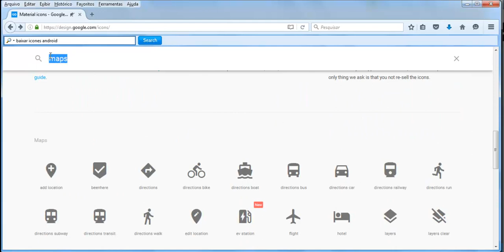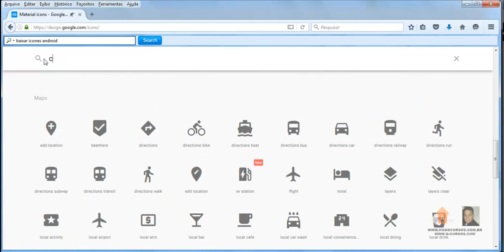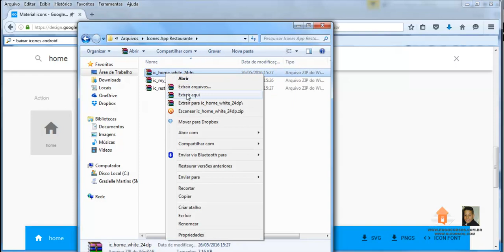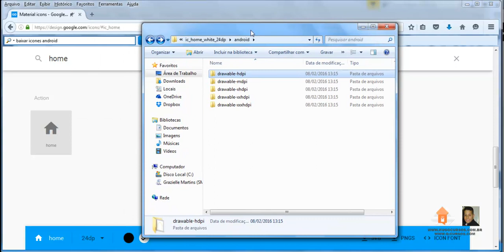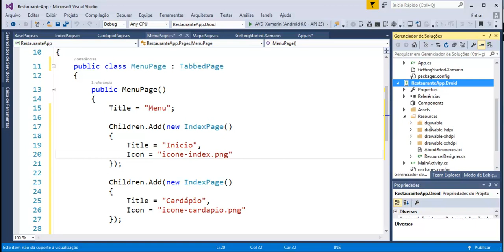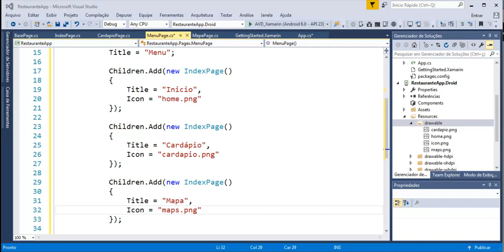Xamarin C# com Banco de Dados - Aula 03 - Criando os itens para a aba do menu